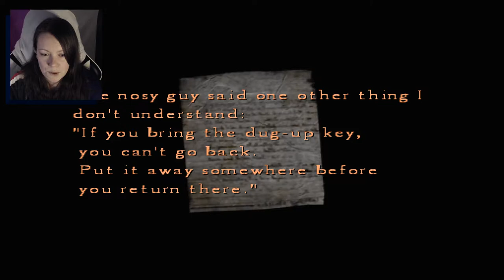Silent Hill 4: The Room | 03 | Creepy Child Appears